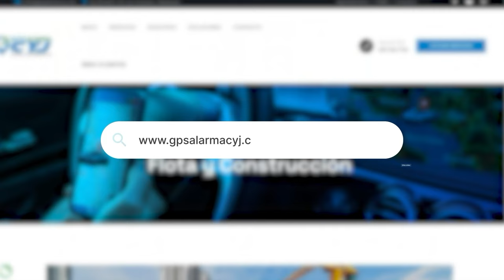LA EDUCACIÓN LLEGARÁ A MÁS DE 3000 NIÑOS INDÍGENAS EN LA SERRANÍA DEL PERIJÁ